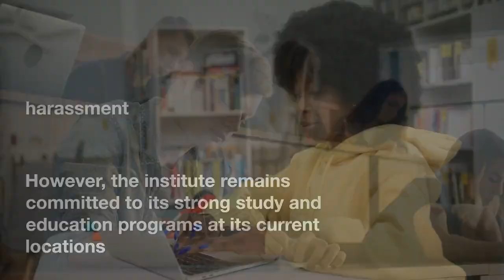The Africa Institute in Sharjah has canceled its project with David Adjaye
The Africa Institute is well-respected in the international art community for its displays of work by African artists. There is a school there, and it accepts pupils. The Sharjah Art Foundation and London's Serpentine Galleries have both hosted exhibitions of their work. Three of his former colleagues at Adjaye Associates said he assaulted or harassed them in a Financial Times article. Defending himself, Adjaye said, "These allegations are untrue, distressing for me and my family, and run counter to everything I stand for." The Africa Institute commissioned Adjaye Associates to design the campus, which planned to encompass around 31,000 square meters (343,000 square feet), including a crimson building with seven-story wings. It was planned to commission artists to create site-specific pieces for the school's multiple courtyards.

Hoor Al Qasimi, president of the Africa Institute, released a statement saying, "The Africa Institute is deeply troubled by the recent allegations against David Adjaye and we have decided to cancel the building project with Adjaye Associates." She went on to explain that the Institute's existing, successful research and teaching programs will not be affected by the decision. As always, the Africa Institute is committed to its fellows, professors, and staff, as well as its mission to be a role model for excellence in research, teaching, and documentation in the field of African and African diaspora studies.

As a result of the report in the Financial Times, Adjaye Associates has lost the business of more than just the Africa Institute. Adjaye and the Studio Museum in Harlem ended their relationship. A new museum building in New York City was to be designed by his firm. A distraught Adjaye remarked, "I can't stand the thought that the accusations against me will hurt the museum and take attention away from it." Adjaye, meanwhile, left his post at the London Holocaust Memorial Trust. One of Adjaye's large pieces was postponed from display at the deCordova Sculpture Park and Museum in Lincoln, Massachusetts. But the Africa Institute concept, which has been discussed for three years, dwarfs even the most ambitious of these other ventures. Adjaye Associates's legacy lives on in the permanent collections of institutions like MoMA and the Architecture Biennale of Venice. The firm will also create plans for the Kiran Nadar Museum of Art in Delhi and the Princeton University Art Museum in New Jersey.